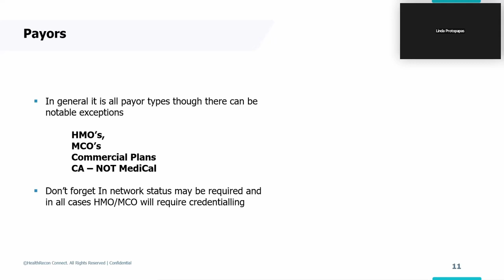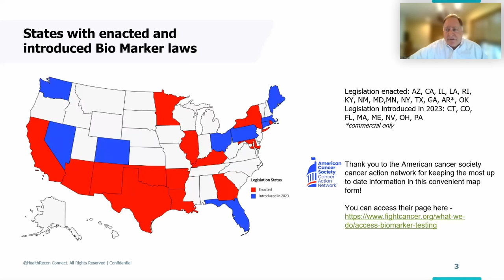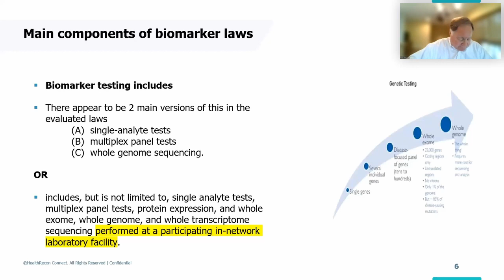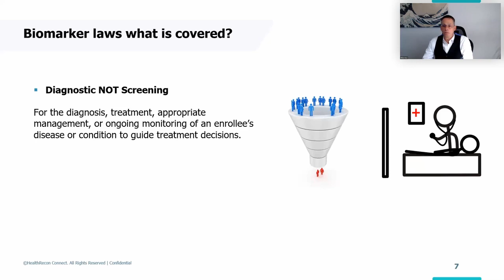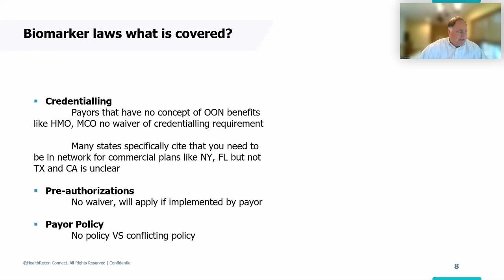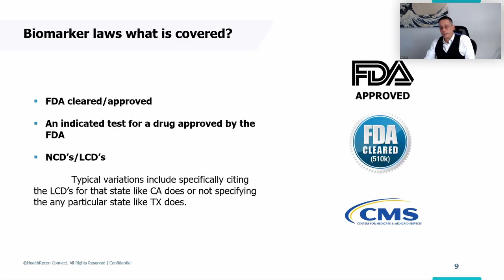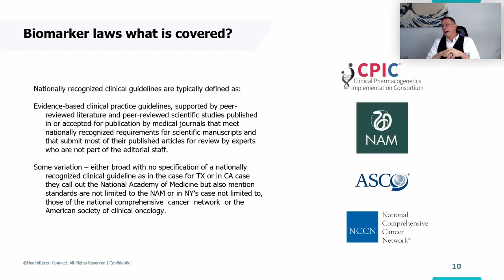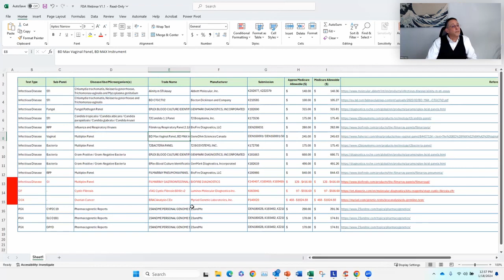Biomarker Laws Unveiled | A HealthRecon Webinar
A Deep Dive into Testing Methodologies, Coverage Criteria, and Payor Compliance in the US Healthcare Landscape

About William Baus:

William Baus is the Director of Laboratory Services Support at HealthRecon Connect LLC.

William has over 15 years of experience in healthcare revenue cycle management. His last decade had been entirely focused on laboratory revenue cycle management building onshore, offshore and hybrid teams to satisfy the needs of his clients. William has worked inside laboratories as the internal revenue cycle director with preview over every step in the revenue cycle process as well as managing RCM vendors. He has also worked outside the laboratory as the RCM company owner which gives him a uniquely balanced approach to servicing the revenue cycle for laboratories.

William is tirelessly focused on compliantly maximizing the revenue for laboratories, whether that is through the adoption of technology, application of deep state knowledge of payor and national coding policies or providing access to relationships that can change the bottom line for labs.

About HealthRecon Connect:
HealthRecon Connect provides technology-enabled Revenue Cycle Management solutions to US healthcare providers. The company leverages over 30 years of deep domain expertise, machine learning, AI, cutting-edge analytics, and automated workflows that help improve cash flow, patient outcomes and enable peace of mind for their clients.